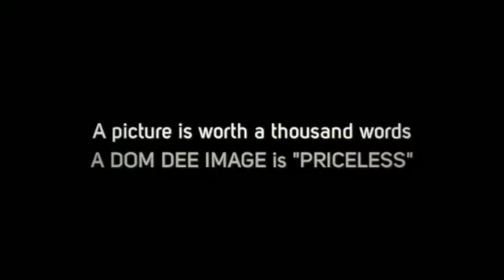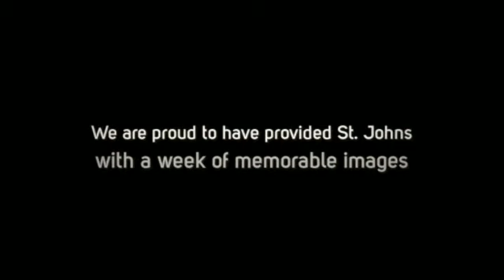Rance Allen Group